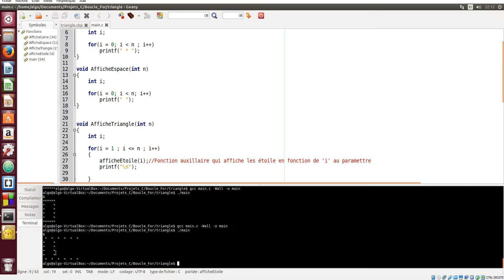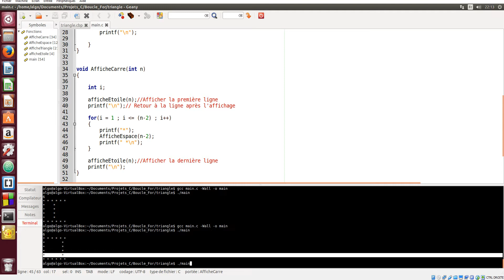carregru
ALGO PROG C L1 S2 UNISTRA